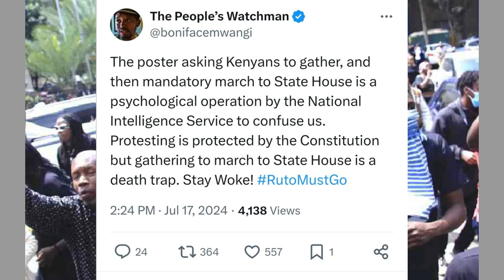BREAKING News‼️GEN Zs to ENTER STATEHOUSE on THURSDAY as GOVERNMENT secret PLAN LEAKS to PUBLIC now